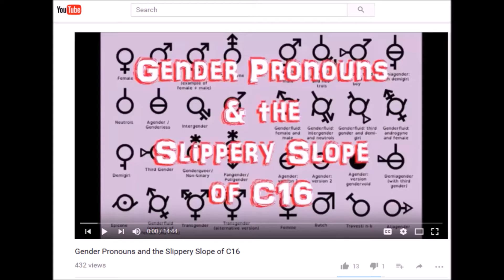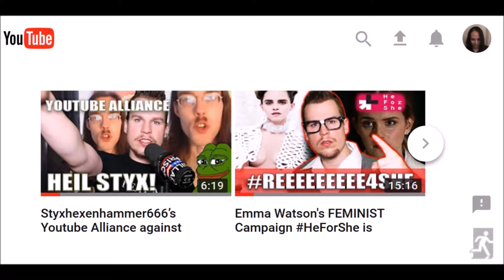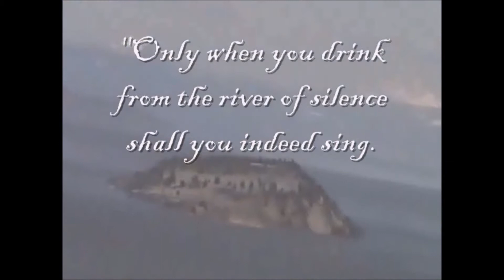Youtube Alliance Against Corporate Censorship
his is about Styxhexenhammer666's Youtube Alliance against Corporate Censorship. Thanks to Edgy D for hooking me up! See his video about this here